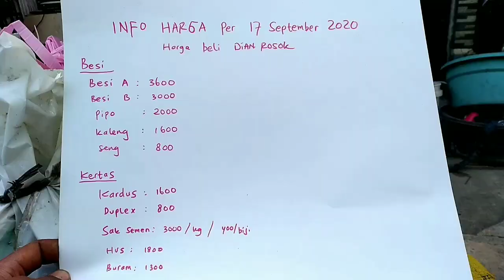Cara Menarik Pelanggan Rosok,biar awet | Tips Sukses bisnis Barang bekas/Rosok.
Inilah tips menarik pelanggan rosok
Tips mengawetkan pelanggan
Jujur
Harga bersaing
Pelayanan terbaik
Konsisten..